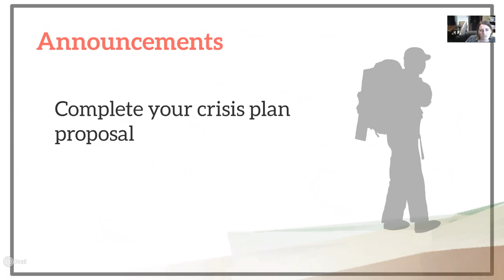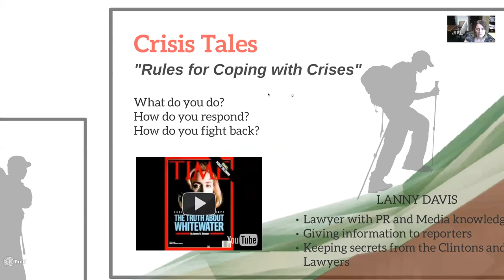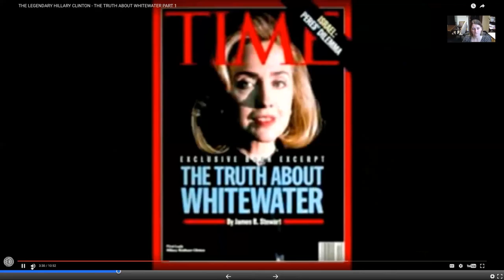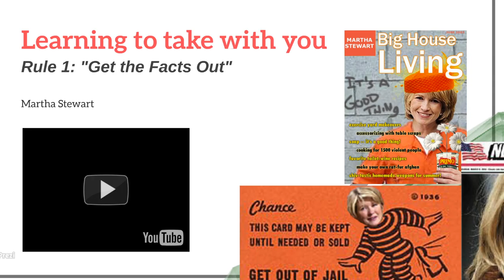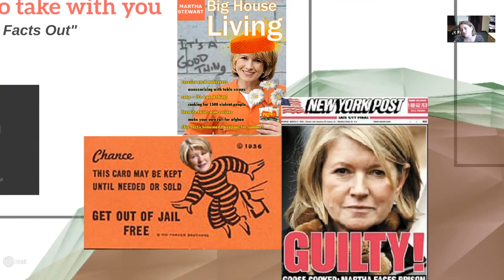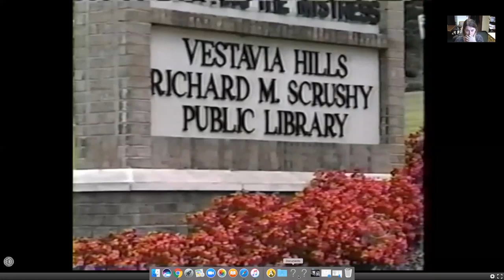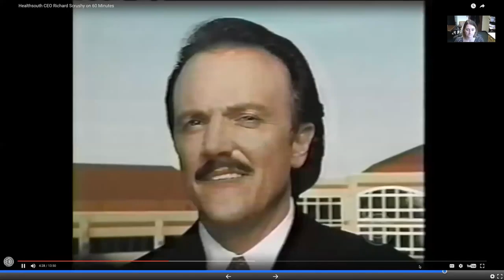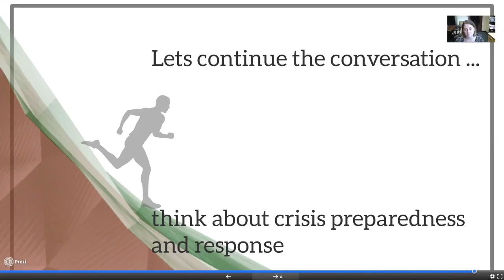LDPrefaceCh1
Managing the crisis 5 steps at a time.
Uses Lanny Davis Text, and Anthonissen reading.